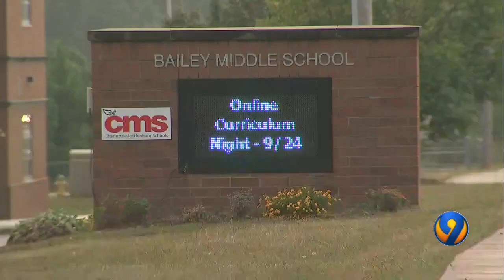8 graders assigned book on police brutality has some concerned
8 graders assigned book on police brutality has some concerned